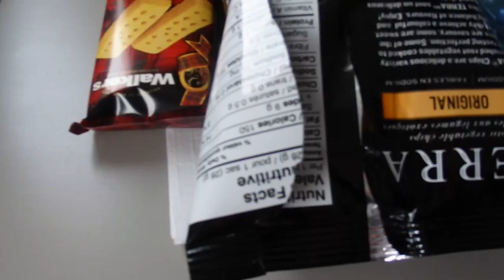Leaving YHZ but Finding Lola Baecation2017 Day 6 l Amandaandlola VLOGS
Here we go friends, the sixth installment of baecation2017! I had so much fun visiting Britt in YHZ.  Thanks for being an awesome hostess.  It today’s video we get home to Lola and Mommy’s heart is completely full again!

Britt’s Channel

Wanna Send me Mail:

Amanda Greeley
25 Goodridge Street